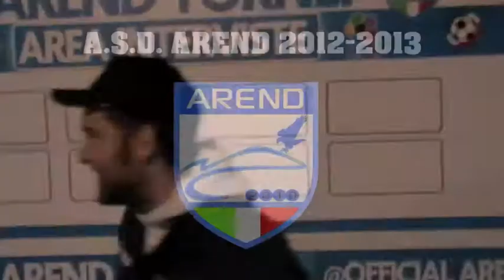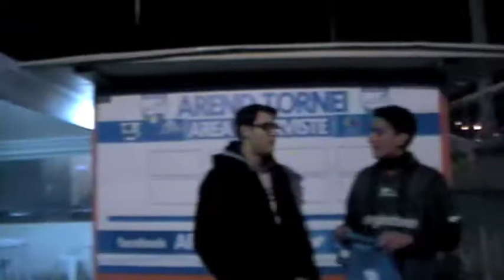MAN OF THE WEEK 1°puntata - TORNEI AREND 2012/2013